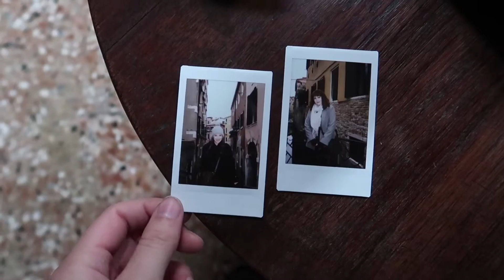Falling in Love With Beautiful Venice | Italy Vlog #1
The four week trip to Italy has begun! This is the first of four vlogs that I'll be making in Italy and we're kicking things off in Venice. It was such a beautiful city and we're totally in love with it...

//LINKS//